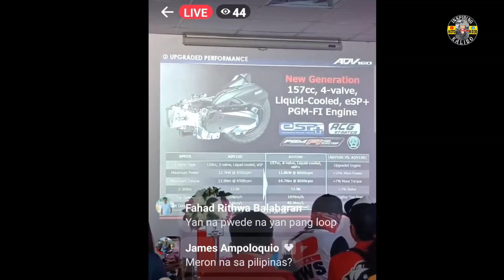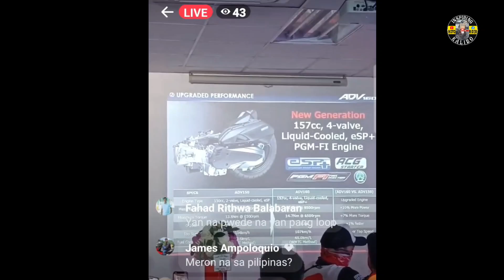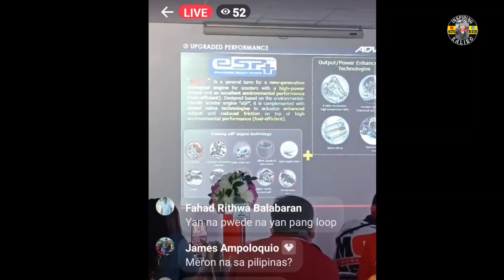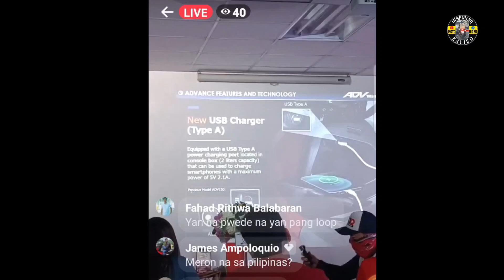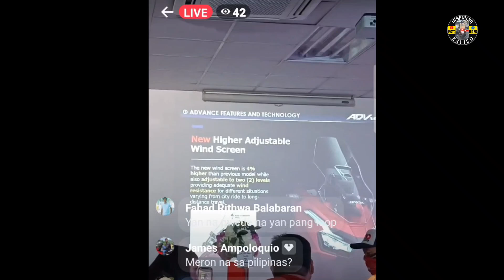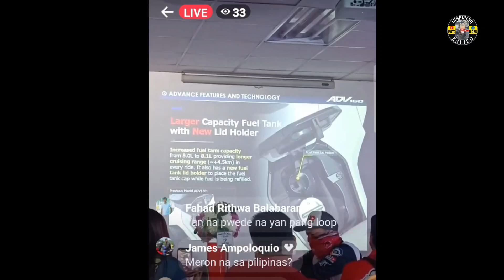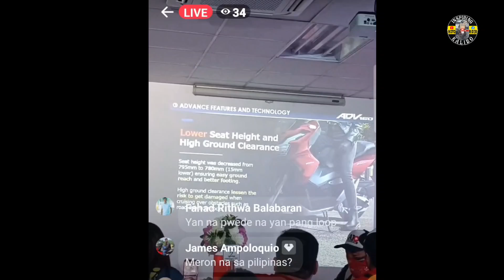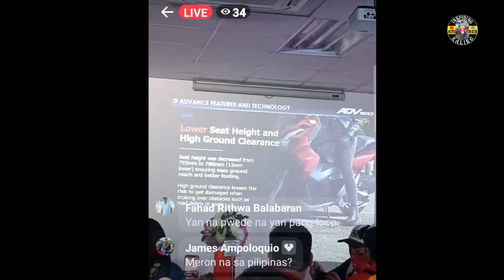All New Honda ADV 160 2022 - Officially Launched in the Philippines.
All New Honda ADV 160 2022 - Now officially Launched!
in Paranaquw, Metro Manila,  Philippines

Reserve your Now!
official role out on October 24,2022 for outside Metro Manila...

Maraming salamat po sa Solid nyong supporta..
God bless you more po.